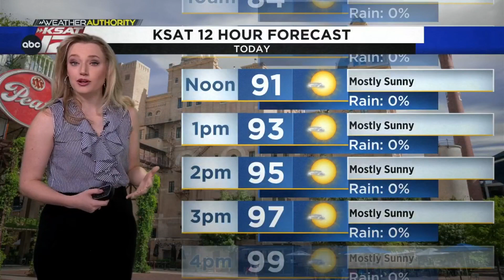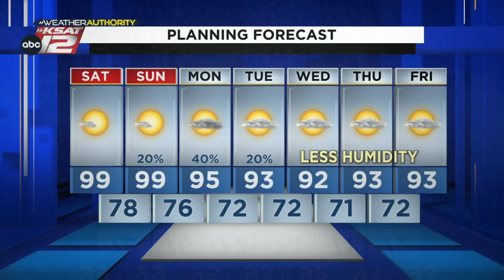Will we hit 100° for the 75th time this year? It's possible...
Will we hit 100° for the 75th time this year? It's possible... DETAILS